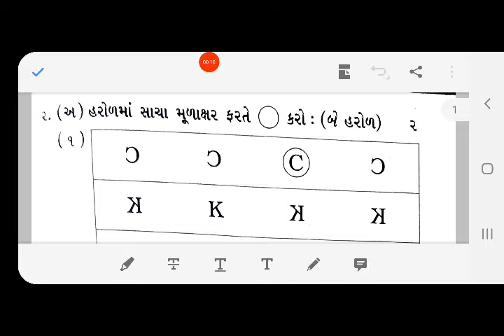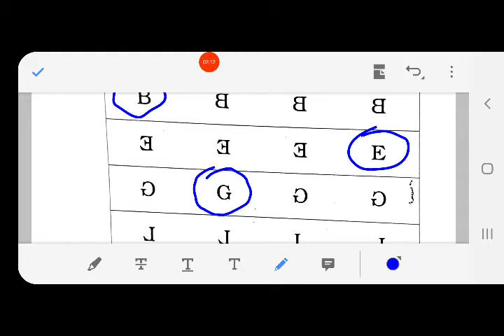07/05/2021, જુનિયર કે.જી. English